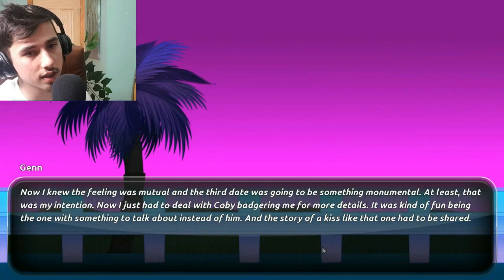MY FIRST (real) KISS WITH JAX!! | Amorous Part 5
I'm finally kissing my men… ah… Jax!